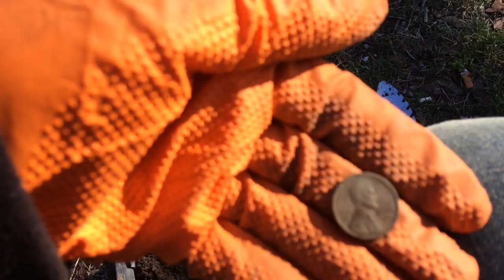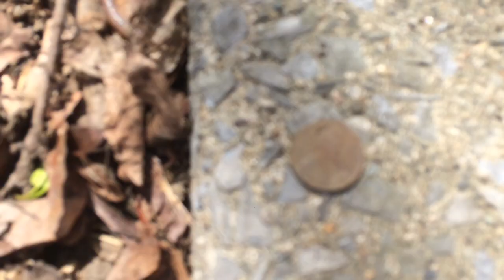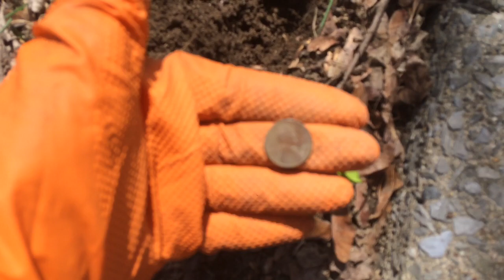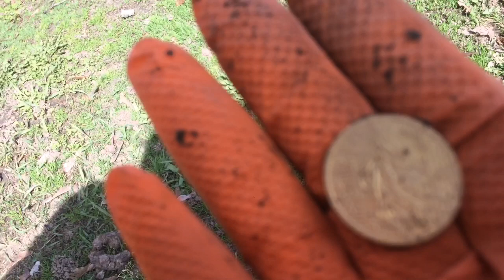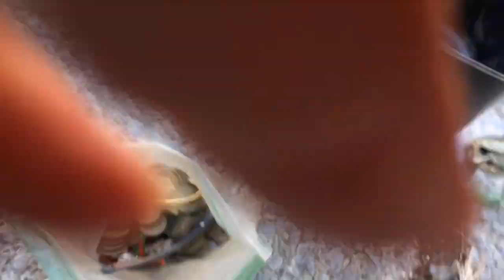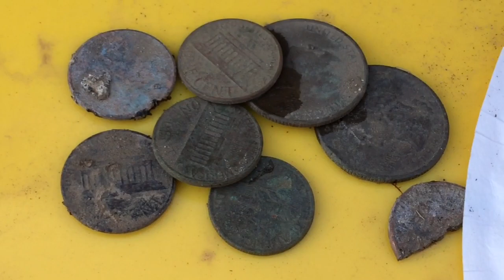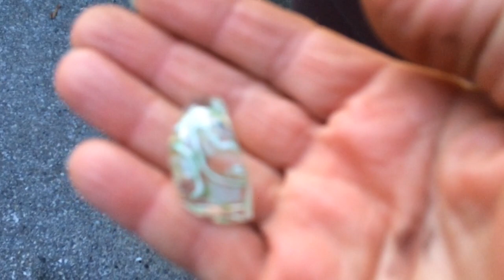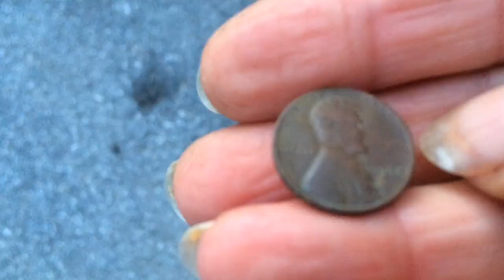MetalDetecting With Equinox! Curb Strip Gold! 5 hours. Metal Detecting #18 Gold!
MetalDetectingCurbStrips, MetalDetecting, MetalDetectingforeigncoins, Going along a popular street curb strip. I’ve been here several days and I keep finding more stuff! A lot of trash here as well. That bangle bracelet and the gold colored foreign coins, we are very exciting to find!
Amazon links Swinging Donna Metal Detecting New York 3/5/21

acid test kit

cut proof gloves

Nokta Makro Finds Pouch

Diamond Tester

tshirt love when my wife lets me go metal detecting tshirt

minelab gofind pinpointer

garrett carrot pinpointer

GoPro Hero 7 White Waterproof voice control camera

magnet Chargers

GoPr?action cameras Accessory kits

Brass Tip Coin Probe

andre pencils

carrying bag for metal detector